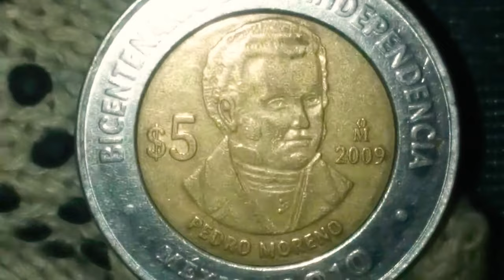3 Precios De Esta Moneda De 5 Pesos De Pedro Moreno (México MX)(7,000,000)